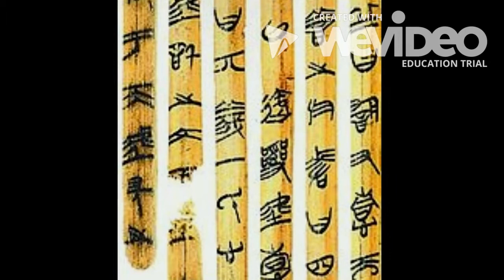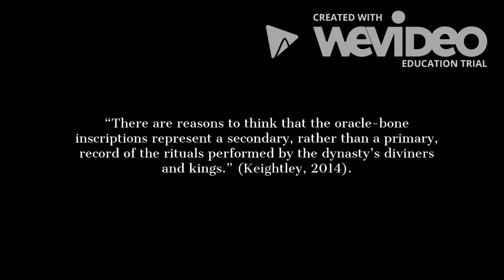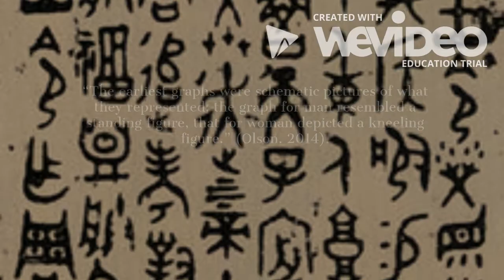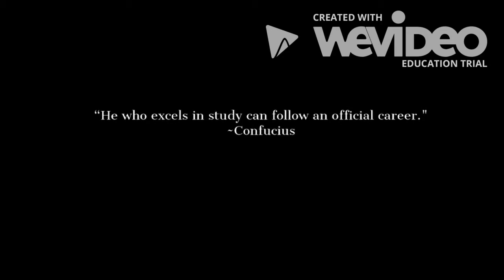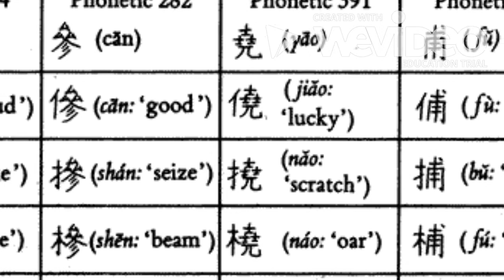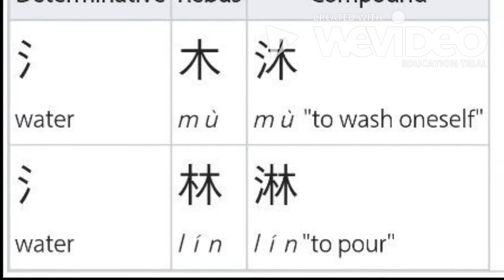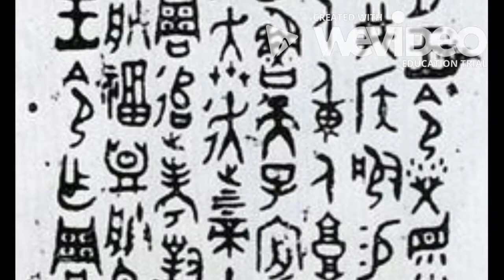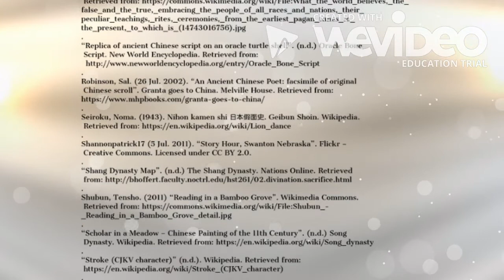From Bones to Books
An Analysis of the Chinese Writing System
ETEC 540 Documentary
UBC MET Project